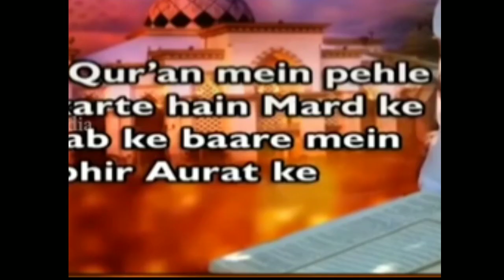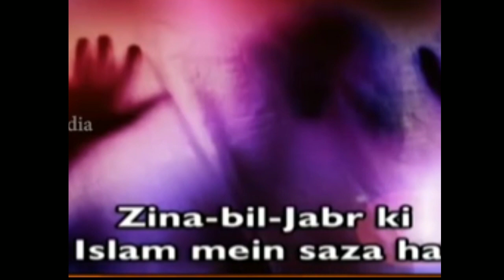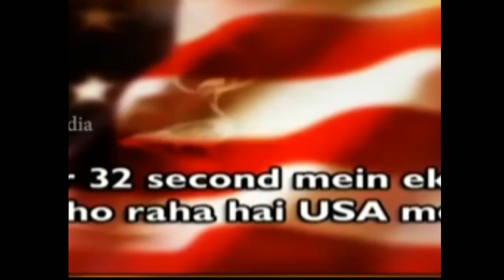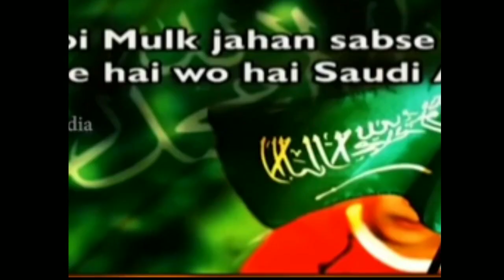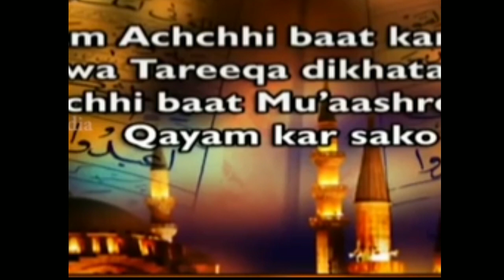It is not written in the Holy Quran for a Muslim woman to wear a burqa. Zakir Naik stopped speaking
It is not written in the Holy Quran for a Muslim woman to wear a burqa. Zakir Naik stopped speaking || Dr Zakir Naik amazing reply 2022